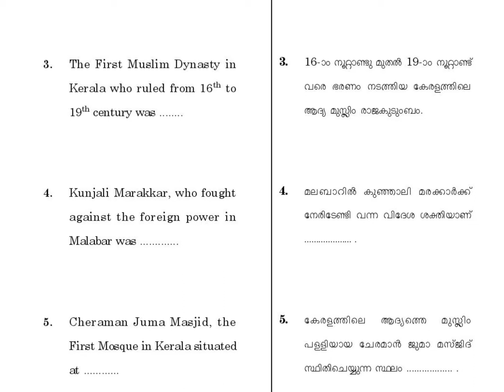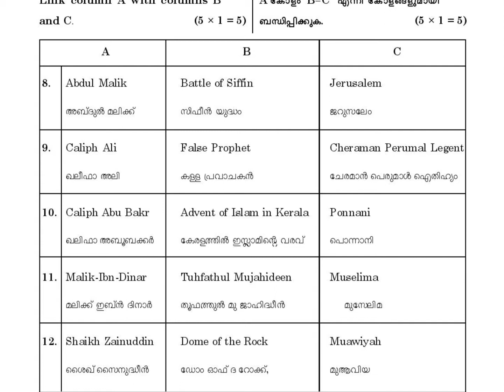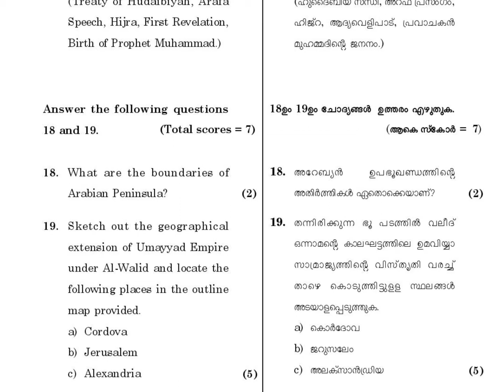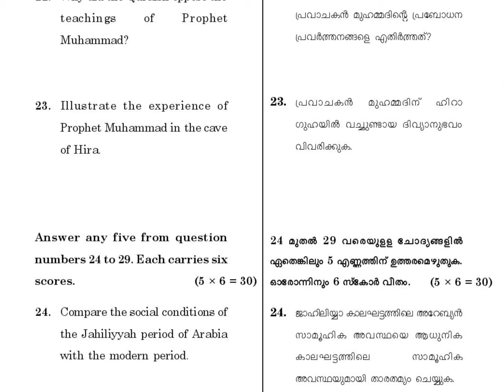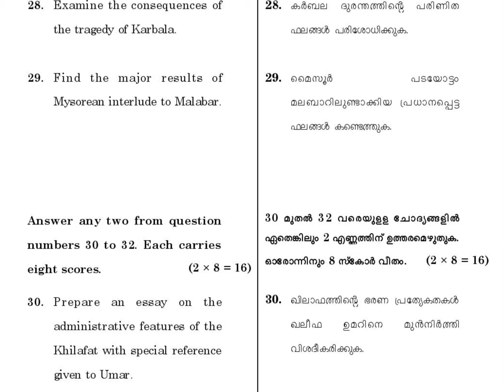ISLAMIC HISTORY /PLUS 1 / ANNUAL EXAM 2018 / KERALA / QUESTION PAPER